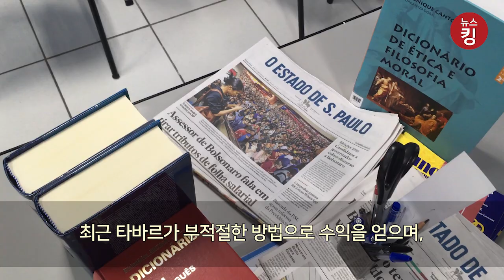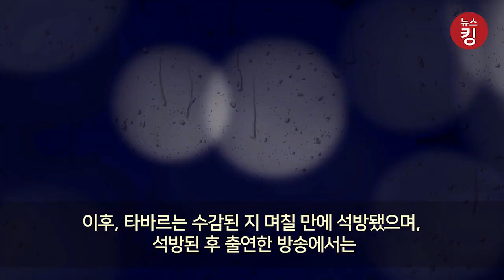안젤리나 졸리가 되고 싶던 이란 여성의 모습은?